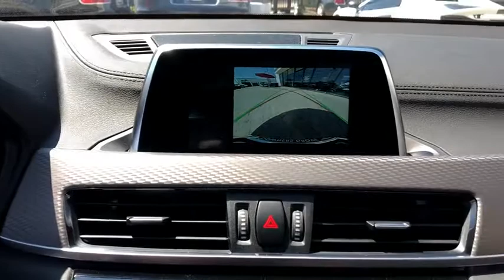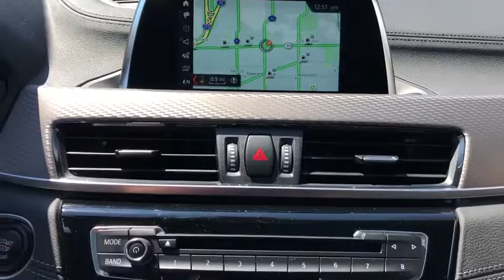2018 BMW X2 Northbrook, Hinsdale, Oak Brook, Glenview, Downers Grove, IL DG1877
Alpine White Used 2018 BMW X2 available in Downers Grove, Illinois at Perillo Bentley Downers Grove. Servicing the Northbrook, Hinsdale, Oak Brook, Glenview, IL area.
2018 BMW X2 sDrive28i M-Sport X Pkg. w/Nav. - Stock#: DG1877 - VIN#: WBXYJ3C33JEP76363

- ORIGINAL MSRP: $43,845 - BMW NORTH AMERICA COMPANY VEHICLE - FACTORY WARRANTY AND MAINTENANCE APPLY - SPECIAL FINANCE AVAILABLE FOR EXTENDED TERMS - OPPORTUNITY IS KNOCKING!!! -